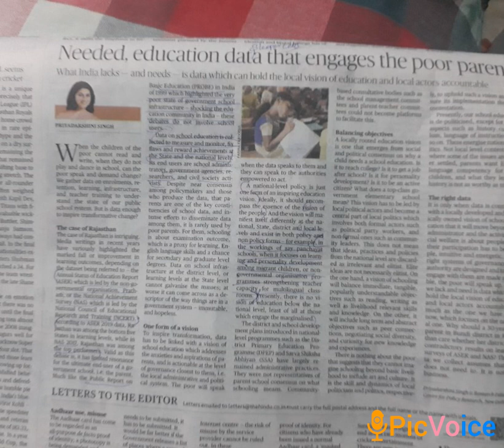Data Quality 📑@Competitive_exams77